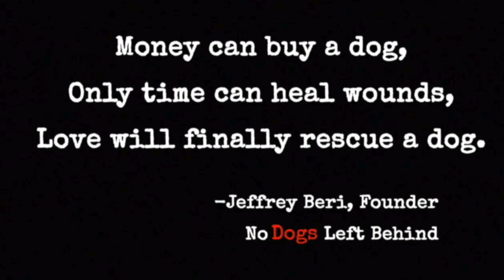Yulin Survivor Tuna at Home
Getting all of our survivors a forever loving home is the fifth pillar of success in NDLB rescue. It is always extra special when one of our 6/19/2017 Yulin Survivors take their flight to freedom as Tuna did in June 2019. As you can see Tuna is living his best life thanks to his heroes Lyndsay and Georgie.

Please watch this video to see Tuna’s amazing reunion with NDLB founder Jeffrey Beri and help us bring the others home to their forever families! Fight the good fight with us!

Please donate to our 165 Slaughterhouse Survivors Help Bring Them Home fundraiser

Please Share, Share, Share with everyone!